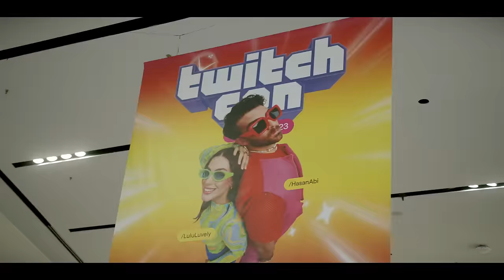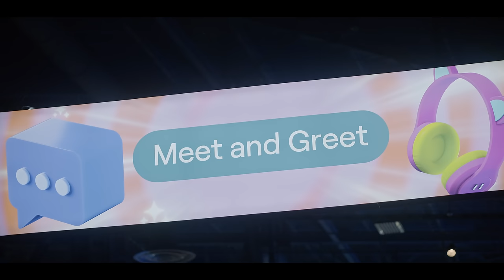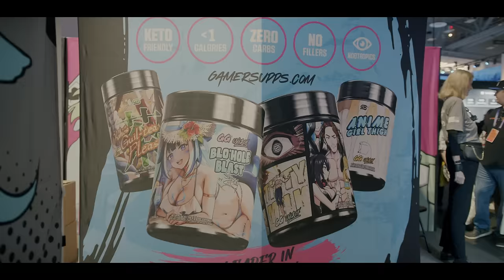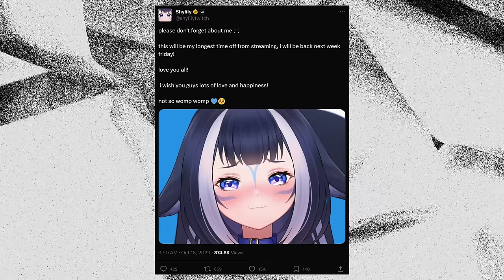A Look in The Life of Shylily | A Mini Documentary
Filmed & Edited by Domo

VStream is an all-in-one social and video platform dedicated to VTubers and their fans!

【 Twitter Hashtags】
General
Art
Meme: ShylilyMemes (or use the Reddit above)
Live